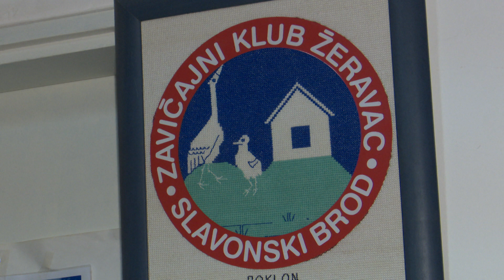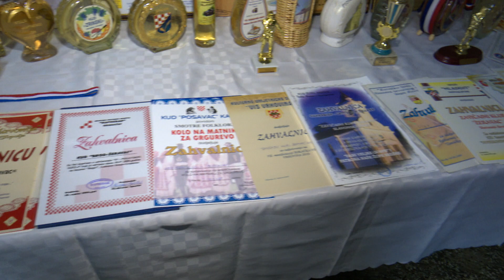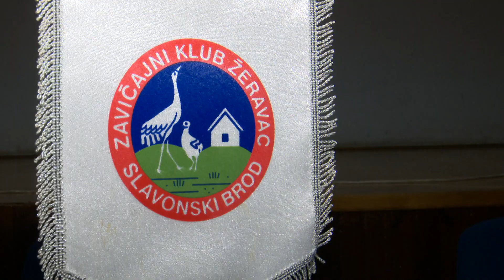SBTV - SB INFO - 20 GODINA ZAVIČAJNOG KLUBA "ŽERAVAC" - 18.11.2018.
Dvadeset godina postojanja obilježio je Zavičajni klub Žeravac.  Kada je osnivan bio je to način da proganinci iz bosanske Posavine zadrže i očuvaju svoj identitet.

SB INFO | SUB-NED| 20:00 i 22:00